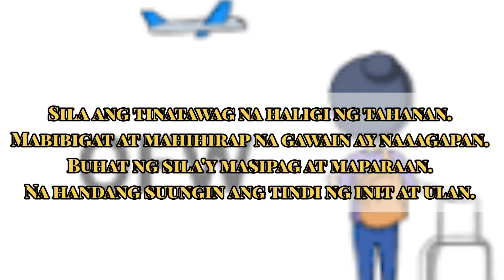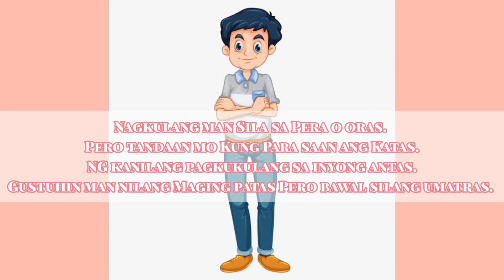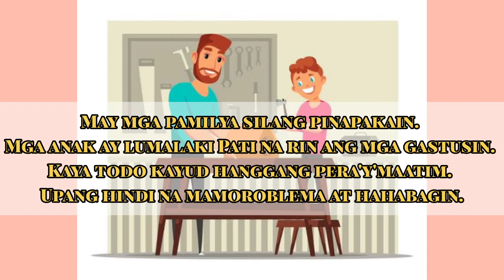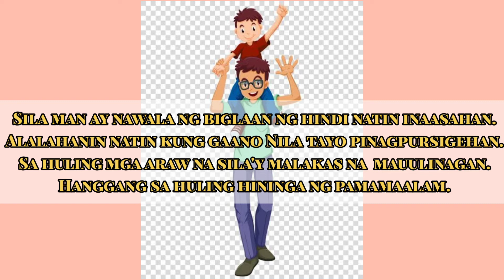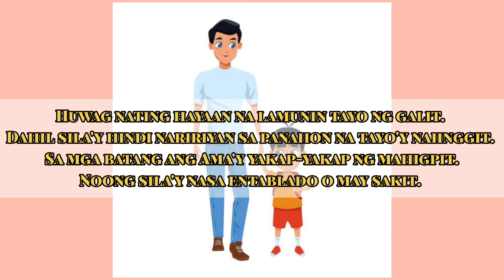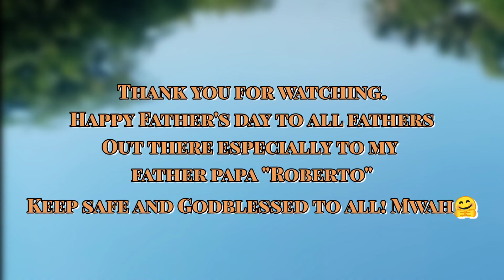Dakilang Ama#Tula#Happy Father's Day+Tribute to all fathers +2021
Hey guys it's Me again Kachyy Cjay, for today's video bibigyan natin ng pag-alala ang ating mga Dakilang ama sa pamamagitan ng tulang ito na galing sa puso

CJ Villanueva
Villanueva jc
Jc Aveunalliv
CJ Itulid Villanueva

CJ Villanueva (Kachyy Cjay)

CJ Villanueva (kachycjay8)

                 Dakilang Ama
         Isinulat ni :CJ Villanueva

Ikaw ba ay may kinakasama  pang Ama?
O Ikaw ba ay nawalan na NG kanyang presensya.
Ngunit kahit meron man o wala na apaka dakila Nila.
Sapagkat ang sakripisyo'y tinaya Para sa pamilya.

Sila ang tinatawag na haligi ng tahanan.
Mabibigat at mahihirap na gawain ay naaagapan.
Buhat ng sila'y masipag at maparaan.
Na handang suungin ang tindi ng init at ulan.

Pero ang tanong Sila ba'y nabibigyan ng atensyon?
Dahil ang mga Bata sa ngayon ay sa materyal nakatuon.
Hindi manlang naiisip ang amang nasa sitwasyon.
Kung may pahinga o Pera PA ba kapag ito'y nagutom.

Sila man ay Mahirap o mayaman nararapat silang pasalamatan.
Dahil hindi biro ang kanilang pakikipagsapalaran.
Ang iba'y nangingibang bansa at bayan.
Upang ang pangangailangan ay masuportahan.

Nagkulang man Sila sa Pera o oras.
Pero tandaan mo Kung Para saan ang Katas.
NG kanilang pagkukulang sa inyong antas.
Gustuhin man nilang Maging patas Pero bawal silang umatras.

May mga pamilya silang pinapakain.
Mga anak ay lumalaki Pati na rin ang  gastusin.
Kaya todo kayud hanggang peray' maatim.
Upang hindi na mamoroblema at hahabagin.

Sila'y napapagod at nasasabik din.
Ngunit kailangan Nila itong tiisin.
Upang ang buhay na pinapangarap ay maangkin.
Kahit kapalit nito ang pagtratrabaho at pag-papaalipin.

Sila man ay nawala ng biglaan ng hindi natin inaasahan.
Alalahanin natin kung gaano Nila tayo pinagpursigehan.
Sa huling mga araw na sila'y malakas na  mauulinagan.
Hanggang sa huling hininga ng pamamaalam.

Kung ang iyong Amay Buhay Pa.
Huwag mag atubiling ipakita ang pagpapahalaga.
Bigyan Sila ng tagumpay at ligaya.
Punan ang kanilang sakripisyo sa abot ng makakaya.

Huwag nating hayaan na lamunin tayo ng galit.
Dahil sila'y hindi naririyan sa panahon na tayo'y naiinggit.
Sa mga batang ang Ama'y yakap-yakap ng mahigpit.
Noong sila'y nasa entablado o may sakit.

Piliin nating mahalin Sila ng lubusan.
Isipin natin ng mabuti bago Sila husgahan.
Dahil ang mga ama'y nararapat ng Bigyan ng kadakilaan.
Buhat ng pagmamahal na hindi mapapantayan.